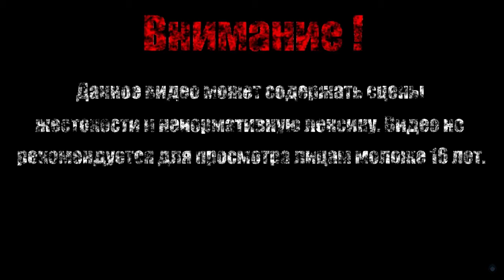ПРИРУЧИЛ ПЕНЬКА【Swords & Souls - Neverseen】#8